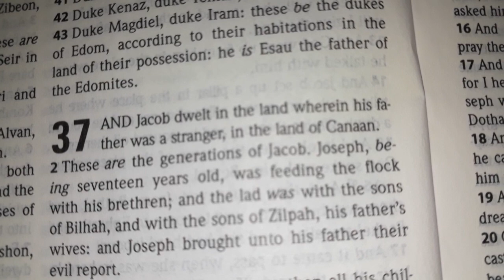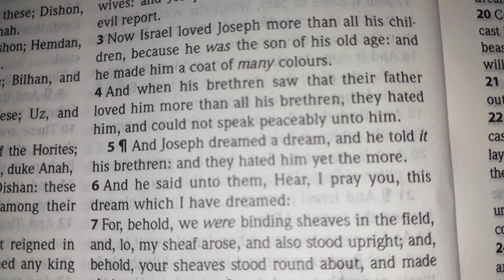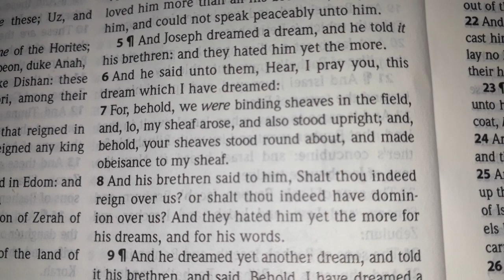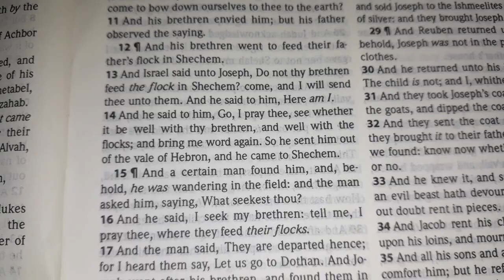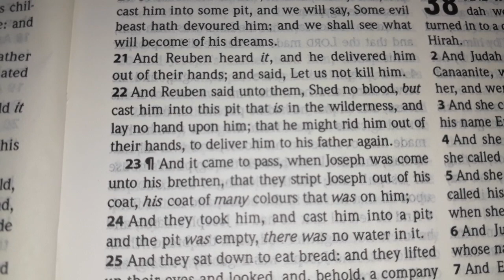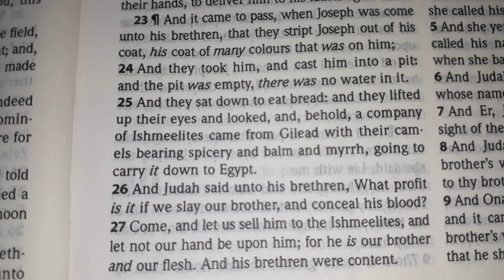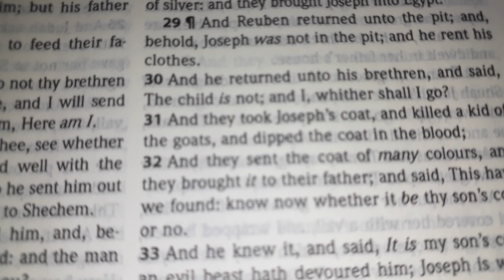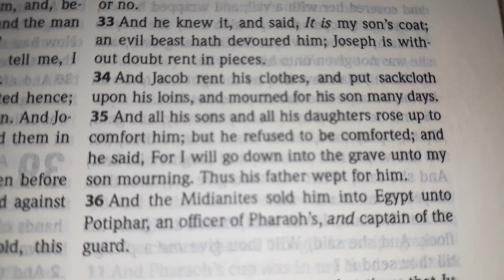Genesis 37 | Holy Bible King James Version